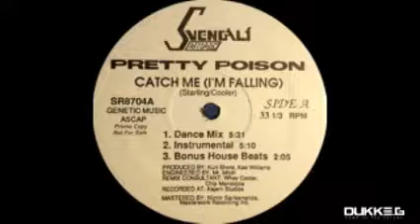(Old School Music) Pretty Poison - Catch Me (I'm Falling)